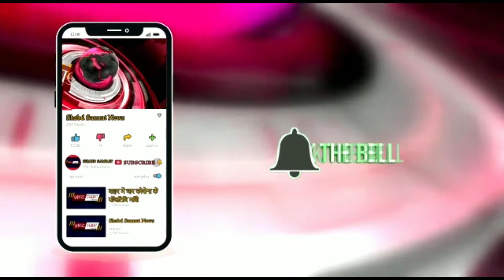बचपन का सपना किया पूरा औऱ अपनी डियूटी से दो दिनों की छुट्टी लेकर बनाई गणपति